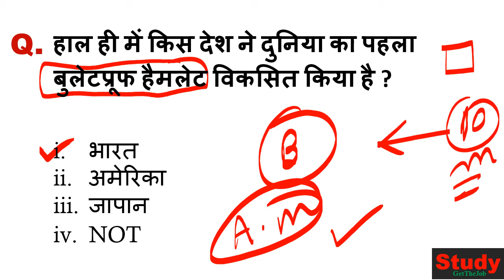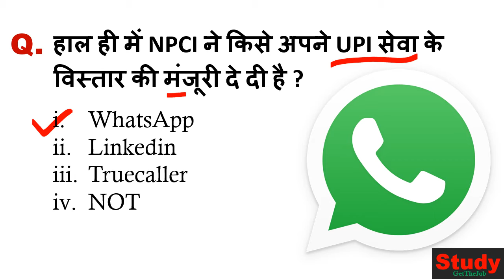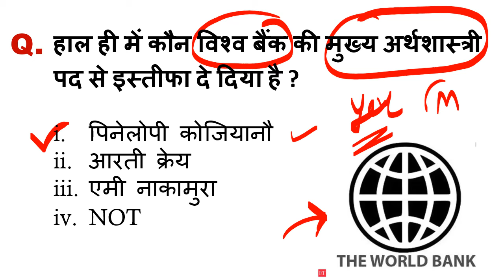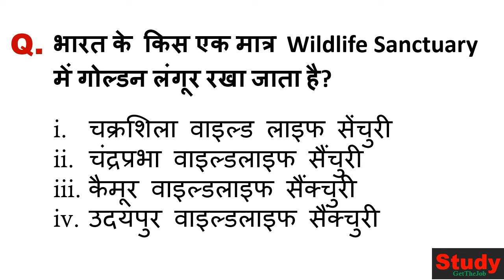Current affairs | 9 Feb current affairs by Satish Kumar Tiwary |Today current affairs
Current affairs |  Today current affairs |  9 Feb current affairs by Satish kumar Tiwary on StudyGetTheJob